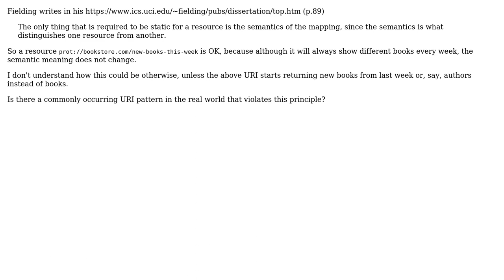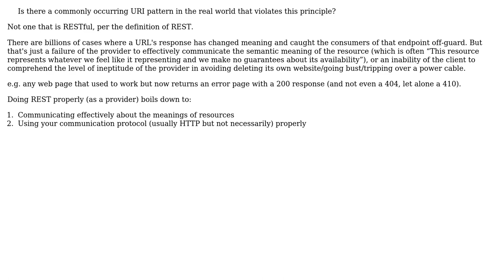How would a resource URI in REST look, that violates principle of not changing its semantic...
Software Engineering: How would a resource URI in REST look, that violates principle of not changing its semantic meaning?

With thanks & praise to God, and with thanks to the many people who have made this project possible! | Content (except music & images) licensed under CC BY-SA | Music | Images & others | With thanks to user problemofficer - n.f. Monica user Nicholas Shanks user MetaFight user JimmyJames and the Stack Exchange Network Trademarks are property of their respective owners. You are responsible for your own actions.